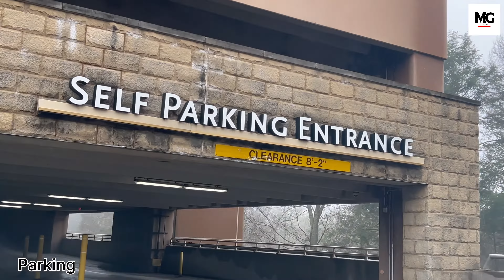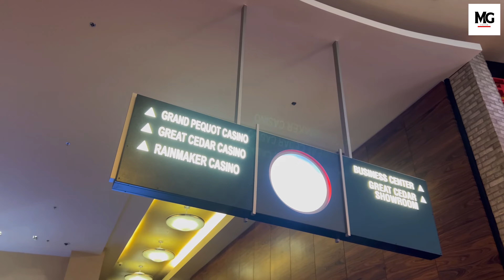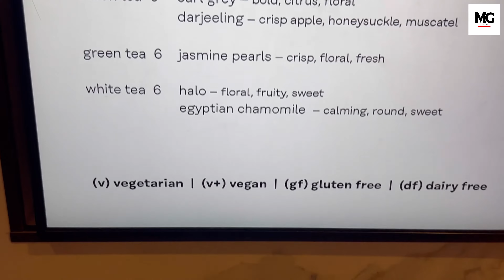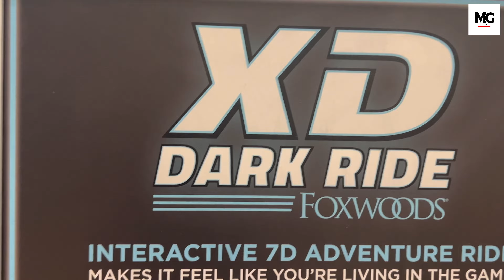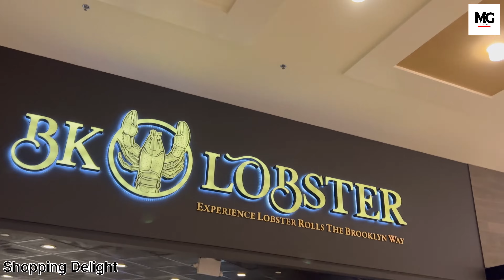How is Foxwood Casino? || Explore Foxwood Casino || Tangers Mall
Foxwoods Resort Casino: A Premier Entertainment Destination in Connecticut

Nestled in the scenic hills of southeastern Connecticut, Foxwoods Resort Casino stands as one of the largest and most iconic entertainment destinations in the United States. With its rich history, diverse offerings, and commitment to providing a world-class experience, Foxwoods has become a must-visit destination for tourists and gaming enthusiasts alike.

History and Origins:
Originally opened in 1986 as a high-stakes bingo hall on the Mashantucket Pequot Tribal Nation's reservation, Foxwoods has evolved into a sprawling resort and casino complex. The Mashantucket Pequot Tribe, led by visionary tribal leaders, expanded their gaming offerings over the years to create a comprehensive entertainment experience.

Gaming Extravaganza:
At the heart of Foxwoods lies its expansive gaming floor, featuring a vast array of slot machines, table games, poker rooms, and more. From classic favorites to the latest in gaming technology, Foxwoods offers an unparalleled gaming experience for players of all preferences and skill levels.

Luxurious Accommodations:
Foxwoods Resort Casino doesn't just cater to gaming enthusiasts; it's a destination for those seeking luxury and relaxation. The resort boasts over 2,200 hotel rooms and suites spread across multiple hotel towers, each offering a unique blend of comfort and sophistication. Guests can choose from a range of accommodations, from standard rooms to lavish suites, ensuring a stay tailored to individual preferences.

Entertainment Beyond Gaming:
Beyond its world-class gaming facilities and accommodations, Foxwoods is renowned for its diverse entertainment options. The resort hosts an impressive lineup of concerts, comedy shows, Broadway-style productions, and sporting events at venues such as the Grand Theater and the Fox Theater. The resort's commitment to offering a well-rounded entertainment experience sets it apart from traditional gaming destinations.

Shopping and Dining Extravaganza:
Foxwoods caters to discerning shoppers with its Tanger Outlets, featuring a mix of high-end and affordable retail stores. Visitors can indulge in a shopping spree before or after trying their luck at the gaming tables. The resort also boasts a wide range of dining options, from fine dining establishments to casual eateries, serving cuisine from around the world. Whether craving a gourmet meal or a quick bite, Foxwoods has something to satisfy every palate.

Spa and Wellness Retreat:
For those seeking relaxation and rejuvenation, the Norwich Spa at Foxwoods offers a haven of tranquility. With a comprehensive menu of spa treatments, a fitness center, and an indoor pool, guests can unwind in style after a day of gaming or exploration.

Community and Cultural Engagement:
Foxwoods Resort Casino is deeply committed to community engagement and cultural preservation. The Mashantucket Pequot Museum and Research Center, located on the resort grounds, provides insights into the rich history and culture of the tribe. Additionally, Foxwoods hosts events that celebrate the tribe's heritage, ensuring that visitors gain a deeper understanding of the local community.

Conclusion:
In the realm of gaming and entertainment, Foxwoods Resort Casino stands as a beacon of excellence. Its commitment to providing a diverse range of experiences, from gaming and entertainment to luxury accommodations and cultural enrichment, sets it apart as a premier destination in Connecticut. As Foxwoods continues to evolve and innovate, it remains a must-visit destination for those seeking a well-rounded and unforgettable experience in the heart of New England.

00:00 Introduction
00:10 Intro
00:47 Parking
01:29 Zipline Ticketing area
02:33 Slot area
02:56 Hotel Lobby
03:42 Private Event
04:27 Food court
06:55 RainMaker Square
07:52 HardRock Cafe
08:24 Celebrity Stand
08:39 Tangers Mall
08:53 Shopping